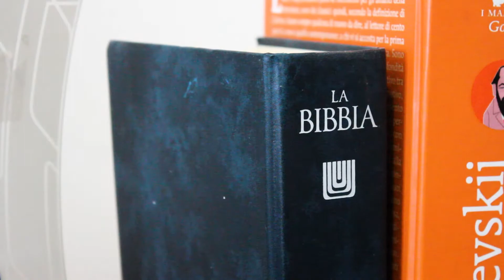More than just survival this is a REVIVAL (Andrea Cincotti)